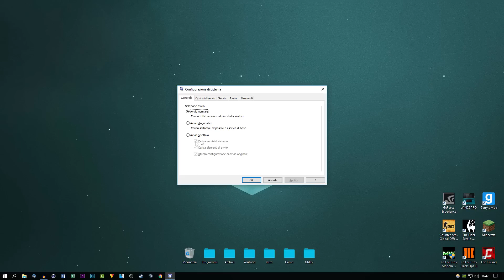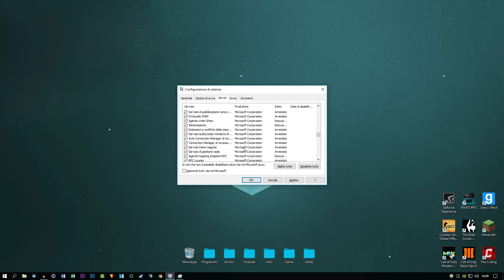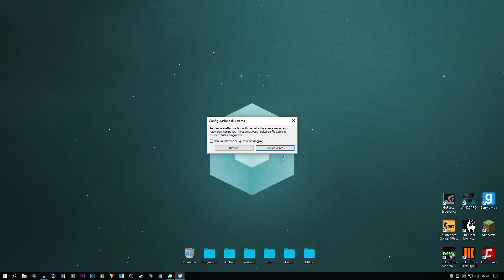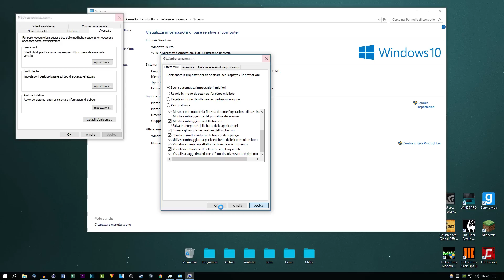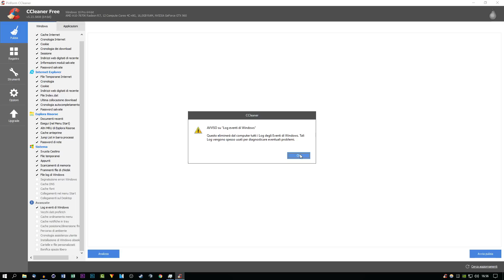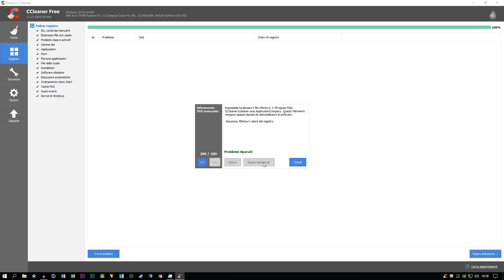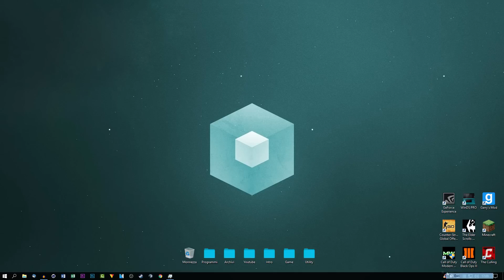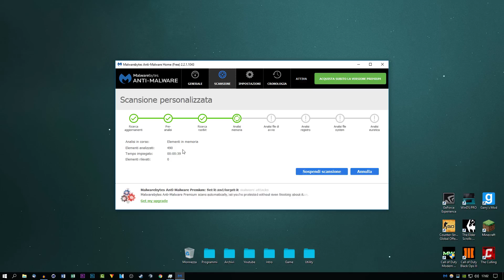4 Modi per Velocizzare Il vostro PC!